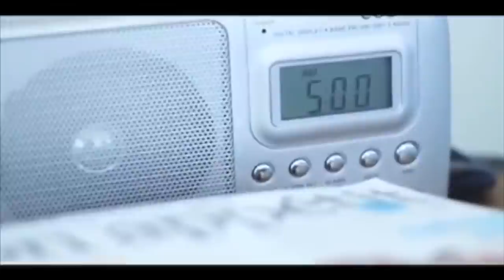Gayle but only the parts that made me want to change my name to Peggy and move to Tallahassee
A tribute to the She-king of Northbred